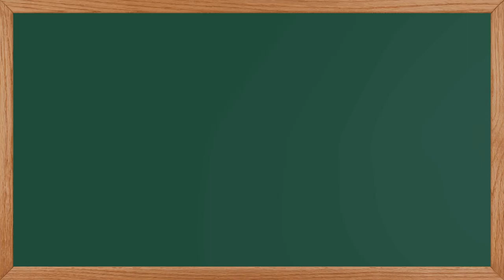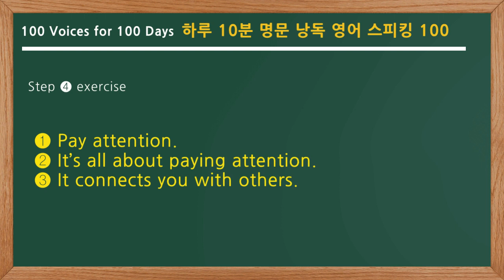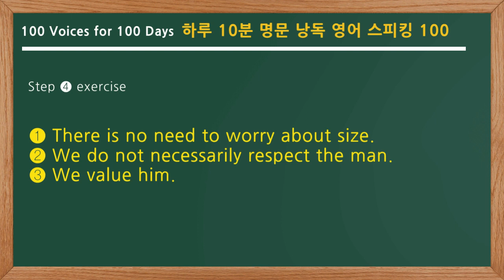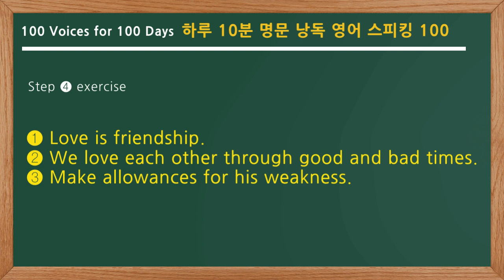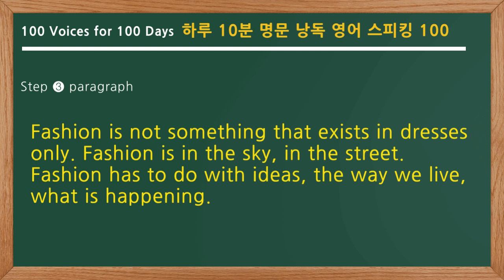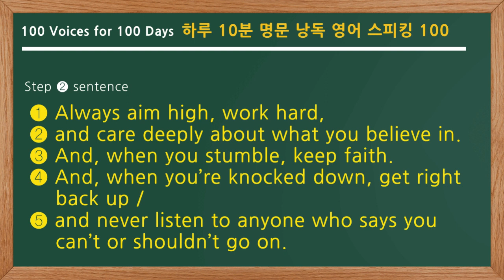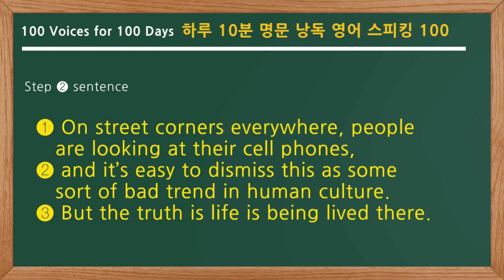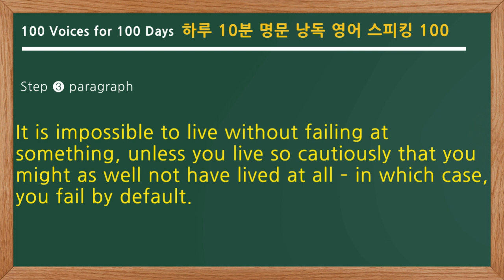[Day 011~025] 하루 10분 명문 낭독 영어 스피킹 100 (원어민 영어)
조이스 박이 엄선한 삶의 문장들

과거를 의미 있게 살다 간,
그리고 현재를 의미 있게 살고 있는
영미권 인사 100인의 주옥같은 말.

도서 [하루 10분 명문 낭독 영어 스피킹 100]의
원어민 보이스 액터의 목소리로 듣는 명문

00:00 Day 011 당신은 내 약점에도 불구하고 날 사랑하나요?_알랭 드 보통
01:20 Day 012 간절함을 유지하라_수잔 손택
03:19 Day 013 사랑할 용기_마돈나
05:00 Day 014 단순히 크기에 대해 걱정할 필요는 없다_버트란드 러셀
06:41 Day 015 탐험하라 꿈꾸라 발견하라_해리엇 잭슨 브라운
08:35 Day 016 사랑은 우정이다_앤 랜더스
10:18 Day 017 사람은 결코 변하지 않는다_도리스 레싱
11:51 Day 018 스포츠 팀은 한 끼의 훌륭한 식사와 같다_브랜든 로저스
13:23 Day 019 패션은 어디에나 있다_코코 샤넬
14:50 Day 020 지금 이 순간의 사람_마야 안젤루
16:43 Day 021 목표는 높게_힐러리 클린턴
18:27 Day 022 당신이 믿는 바를 믿는 이들을 고용하라_사이먼 사이넥
20:01 Day 023 거기에서 인생이 이루어지고 있다_제 프랭크
21:32 Day 024 한계는 없다_브루스 리
23:16 Day 025 실패 없는 삶은 불가능_조앤 롤링